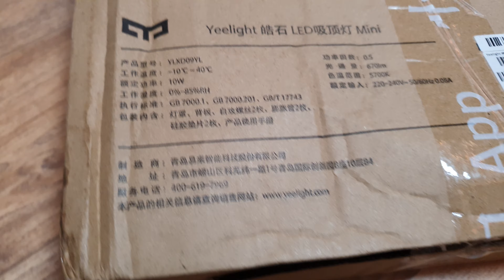샤오미 Yeelight 천장등 미니 YLXD09YL 언박싱 리뷰